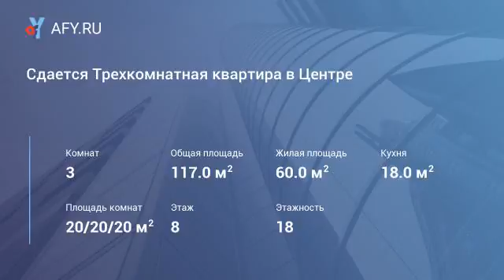Cдается Трехкомнатная квартира в Центре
Цена: 48 000 Руб.
Предлагается в аренду отличная трехкомнатная квартира, в самом сердце Екатеринбурга. В квартире сделан качественный дизайнерский ремонт в стиле Хайтек. Есть абсолютно вся бытовая техника и мебель. Два сан. узла, две лоджии. Охраняемая огороженная территория. Видеонаблюдение.